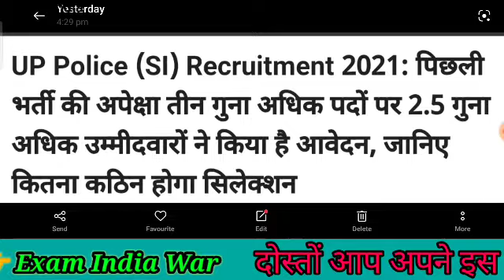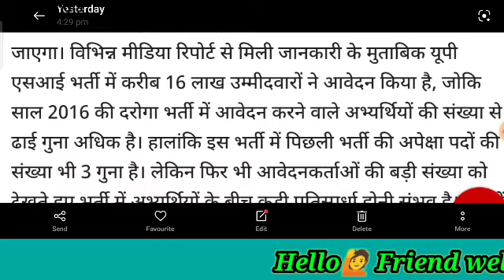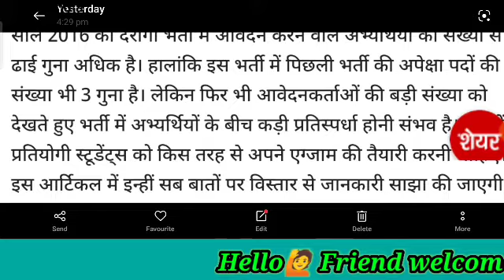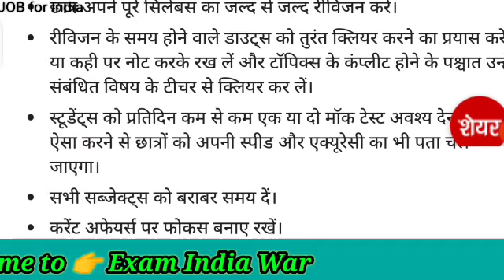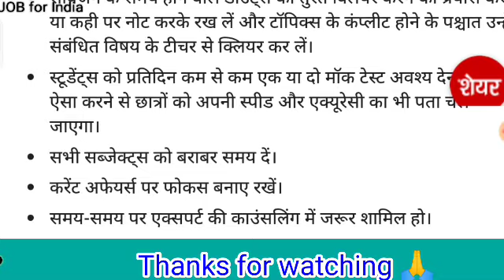Utter Pradesh Police SI Bharti Big Update।Up Police SI 2021।9534 Bharti New Updates।UP SI Big Update